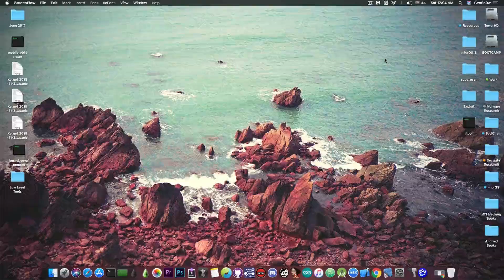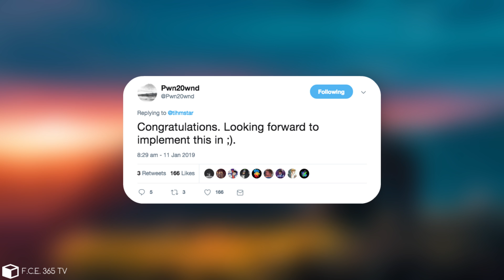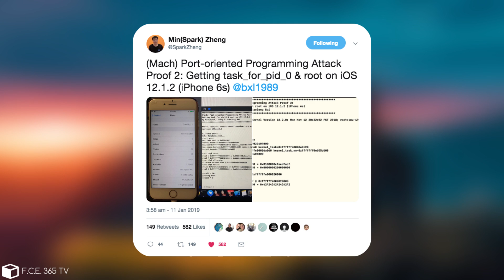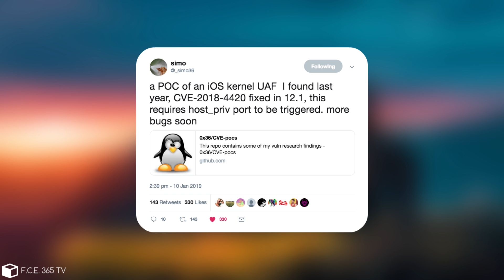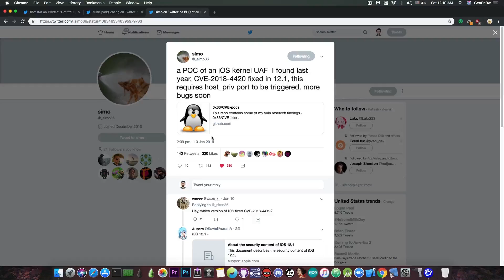iOS 12.1.2 / 12 / 11.4.1 JAILBREAK UPDATE: HUGE NEWS! TFP0 bug & MORE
▶ iMyFone AnyRecover helps you recover deleted files like photos, videos, document, etc from hard drive, memory cards, and other storage devices.

In today's video, we have great news to discuss for those of you interested in iOS 12.1.2 / iOS 12.0 and iOS 11.4.1 JAILBREAK. A lot of good things happened in the past few hours and task_for_pid(0) (tfp0) has been achieved by tihmstar and Min spark Zheng on different versions. Just a few hours ago tihmstar, who has released many jailbreaks in the past, has announced that he achieved tfp0 on iOS 11.4.1 (and iOS 11.4) on pre-A10 devices. Pwn20wnd said he would update Unc0ver when the bug is out. Also, at the same time Min Spark Zheng posted that he achieved tfp0 on iOS 12.0 all the way up to iOS 12.1.2 which is currently, at the time I am making this video the latest version.

To make matters even better, as if tfp0 on iOS 11.4.1 and iOS 12.x wasn't enough, a security researcher has released a new Kernel UaF (User after Free) PoC for iOS 12.0.1 and iOS 12.0. Things start to look very good for the jailbreak community with so much work being put into the development of these bugs. While tfp0 is certainly not the end game for iOS 12, and while we still need to figure how to work around CoreTrust and other security mitigations in iOS 12, tfp0 is very important and we cannot build a jailbreak without it. Having the Kernel Task Port greatly increases our chances to build a jailbreak which is really awesome.

It looks like we've gone 0 to 100 with these achievements and the Jailbreak community can only benefit from such developments.